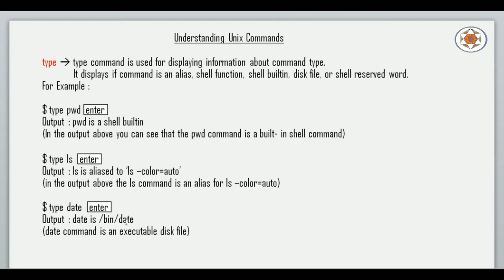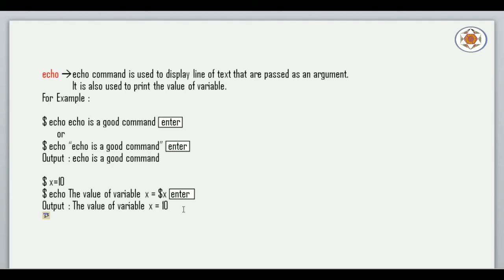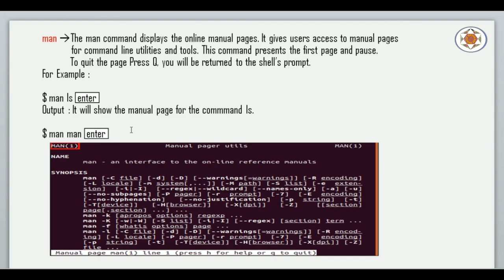Unix Commands Tutorial Part 3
In this video we will learn about other commands of the Unix such as type, echo, and man commands